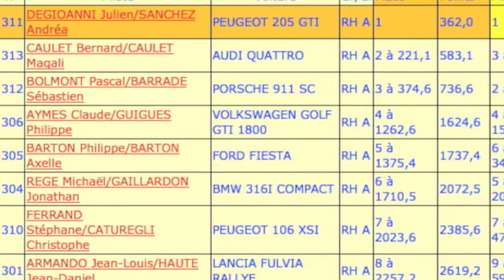Rallye de Haute Provence 2018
Rallye Moderne, VH, VHRS